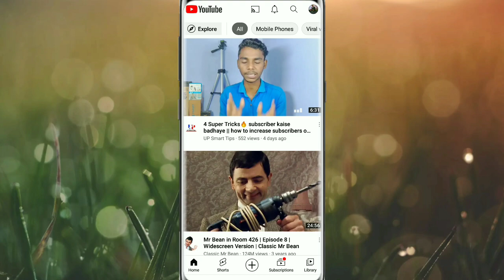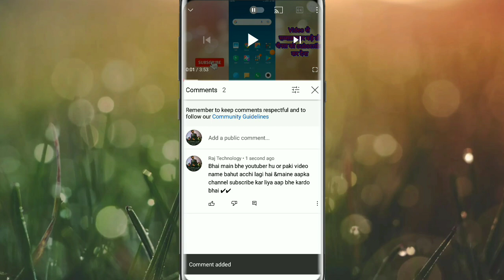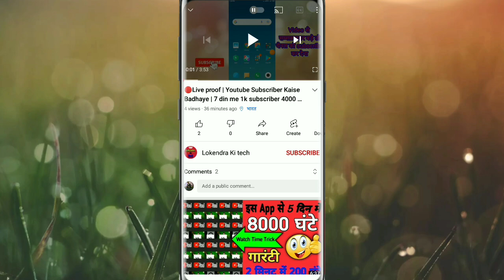🔴Live Proof | subscriber kaise badhaye || how to increase subscribers on youtube channel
4k Watch Time√

Boya M1 Mic.
Green parda.
Ring light.
Smart light.
Camera lense .

Live Proof | 4000 Subscribers in 1 day | increase Subscribers | how to grow YouTube channel fast

Get 1K Subscribers Daily on YouTube Channel 2021 | Increase Subscribers on YouTube

How to GET More SUBSCRIBERS on Youtube Fast- in 3 Steps Only (GUARANTEED)

Up

Up smart Tips
From _Uttar pradesh Bareilly {India}